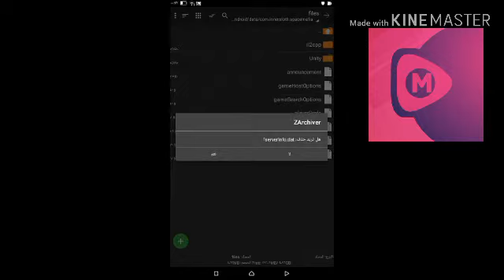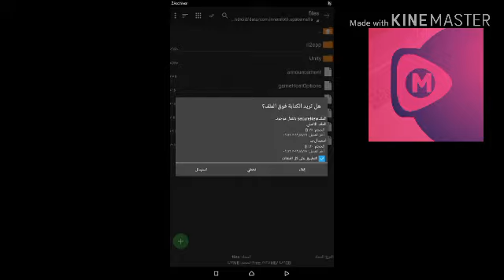و اخيرا طريقة تحميل الماب الجديد من Among us + تحميل الألبسة المدفوعة مجانا؟؟!!❌🔥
~~لا تنسى تضغط على زر اللايك👍~~

√و تشترك بالقناة اذا ما كنت مشترك√🔥

و تفعل جرس التنبيهات 🔔عشان يصلك كلشي جديد
💗 اللهم صل وسلم على سيدنا محمد وعلى اله وصحبه وسلم 💗

اتمنى منك انك تنشر الهاشتاغ في كل مكان:

✓حملة توصيل MOHAMED AL GAMER 300 مشترك✓

عددنا اليوم: 263 اخ و اخت

استغفر الله العظيم..سبحان الله